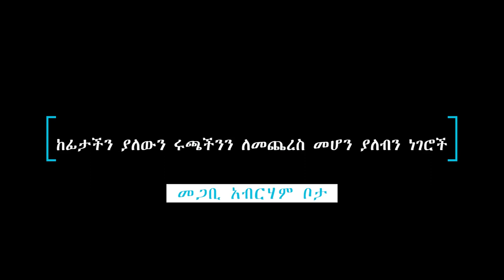ከፊታችን ያለውን ሩጫ ለመጨረስ መሆን ያለብን ነገሮች በመጋቢ አብርሃም ቦታ